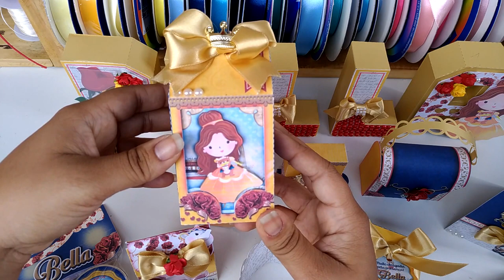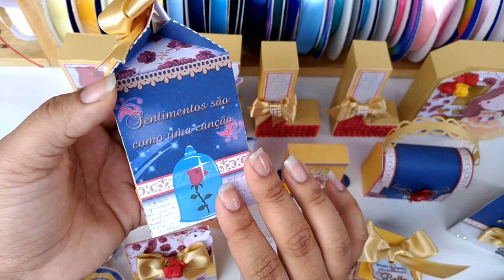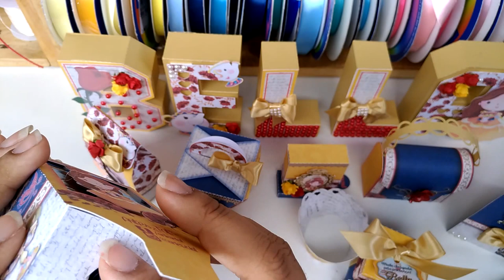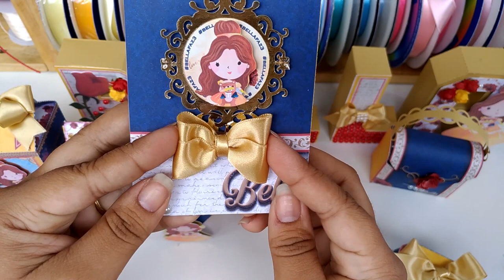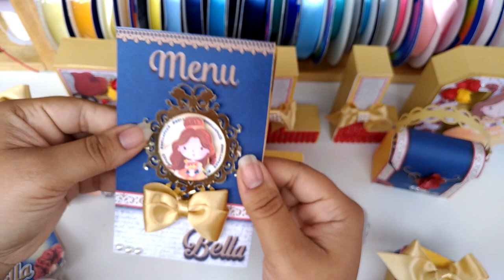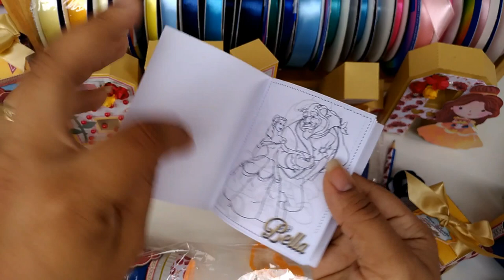Preparativos Aniversário Bella - A Bela e a Fera (Parte 2) - Os Personalizados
Faça parte da próxima turma do Curso no Topo do Sucesso com uma condição Mega especial e ainda tenha acesso a primeira Imersão Criativa do mercado Brasileiro totalmente gratuita

Nesse vídeo você vai ver de pertinho e todos os detalhes, do personalizados da festa da minha filha Isabella, de sua festa de 3 anos no tema A Bela e a Fera.

Quer personalizados incríveis e cheios de afeto na sua festa também?

Quer aprender a fazer personalizados incríveis e trabalhar com o  que ama?
Faça parte da maior plataforma de assinatura de cursos online de Papelaria Personalizada, o NATYFLIX!

Temos outros cursos online:
Curso Papelaria personalizada com Studio V4: